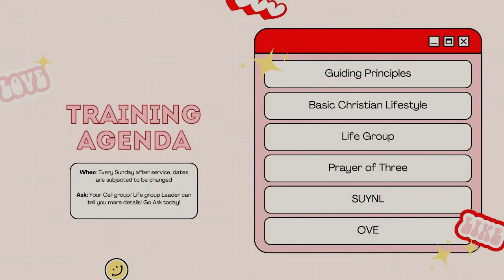Let Us Not Become Weary in Doing Good | Pastor Ruel Rodriguez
October 8, 2023 Service